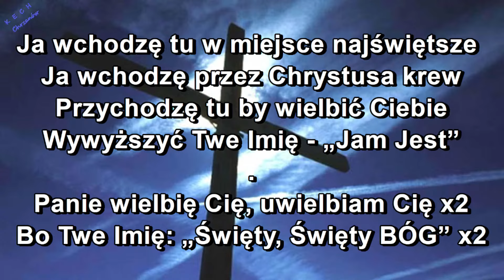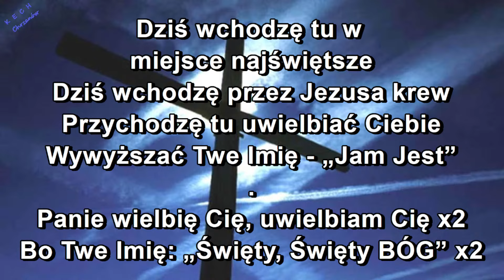Ja wchodzę tu w miejsce najświętsze / Bo Twe Imię ŚWIĘTY